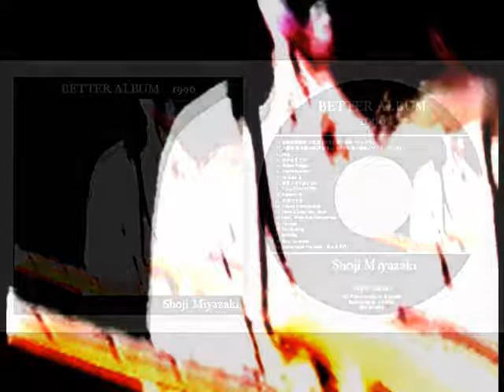Dream Singer（オリジナル）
1996年に、それまでの作りかけの曲の中からマシなものを選んで作ったCD「BETTER ALBUM 1996」（全19曲）から、5曲目。

見たことのない女性歌手が歌っている夢を見て、目が覚めたらこの曲が出来ていた。
「実在するかどうかわからないけど、もしいるなら僕の目の前に現れておくれ」、といった歌詞を付けたいけど、できず。(^^;
しかも、当時よく聴いていた某海外シンガーソングライターの曲に似ている箇所があり、お蔵入り……。(笑)

アコギの打ち込みに初挑戦したが、この時は Roland の MC-500 を使っていたので、かなり苦労した記憶が……。(^^;

作曲・編曲・MIDI演奏：宮崎昭治

※動画字幕に一部誤りがあり、アップロードし直しました。高評価下さった方、申し訳ございません。